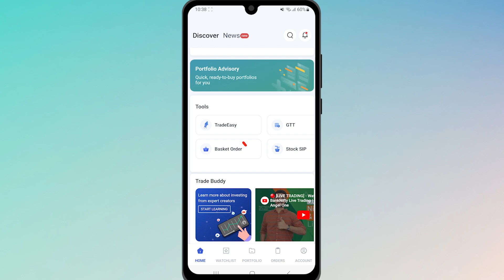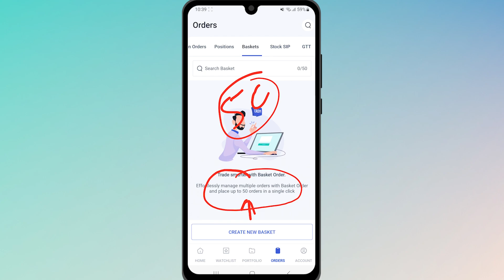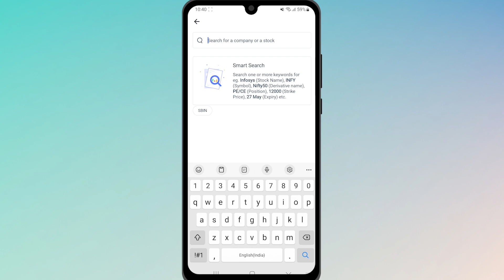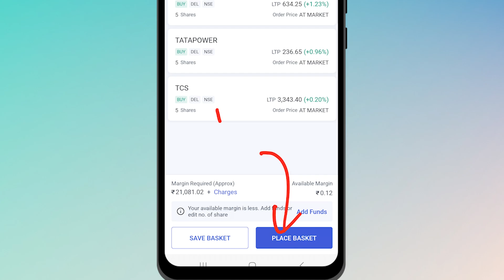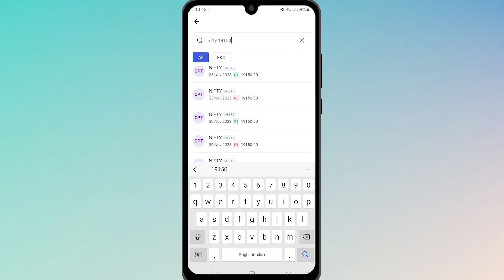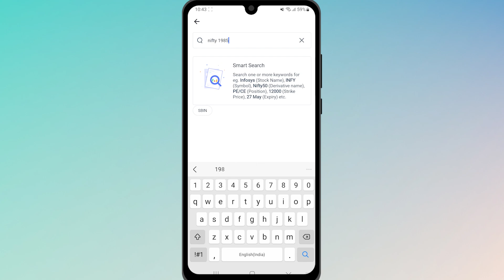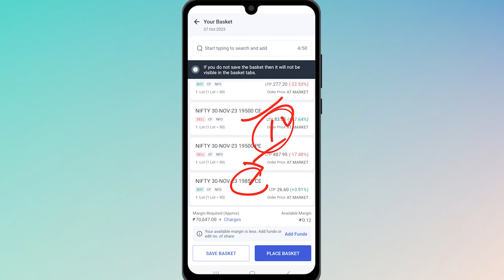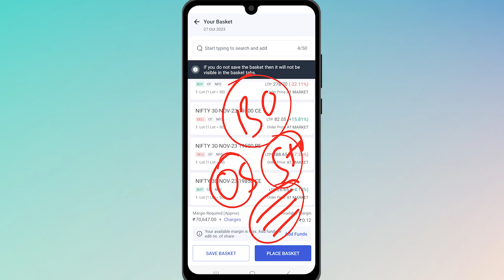Angel One Basket Order - Angel One me Basket Order Kaise Lagaye?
Learn how to place basket order in Angel One app in this video in Hindi. Through basket order you can place buying or selling orders for multiple stocks altogether through the basket. Check this video to know more about what is basket order or basket in Angel One in Hindi.